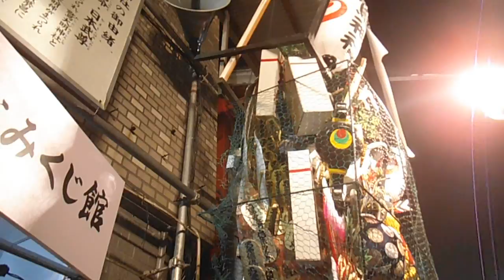DSCF1164浅草 鷲神社20151105酉の市 三ノ輪駅から参道を歩く